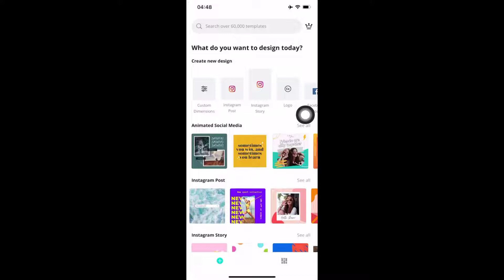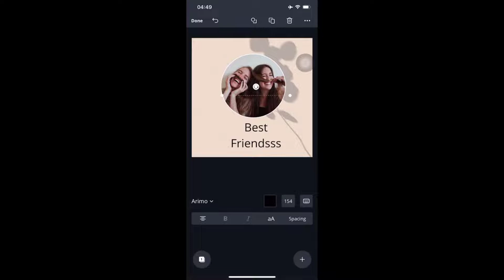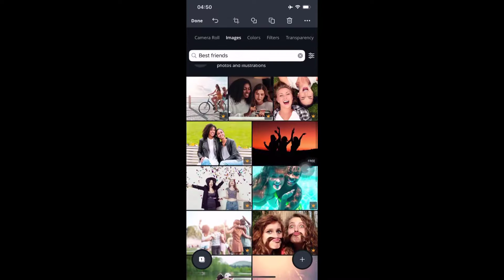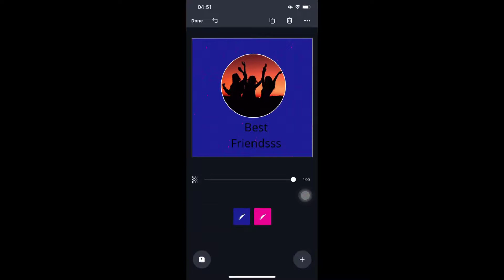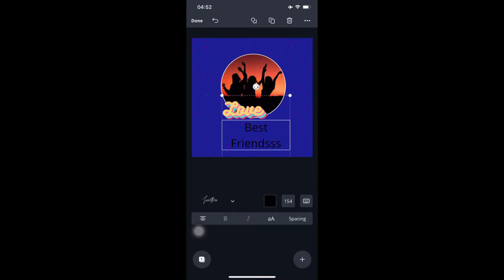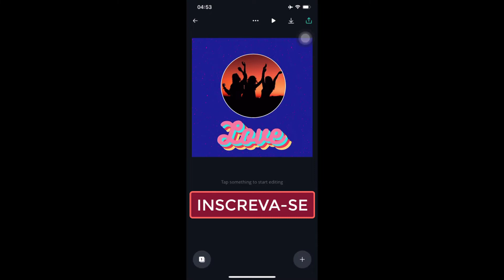TUTORIAL CANVA NO CELULAR AULA 04